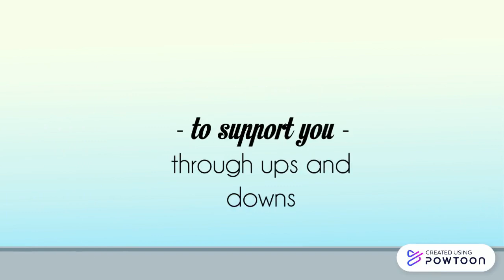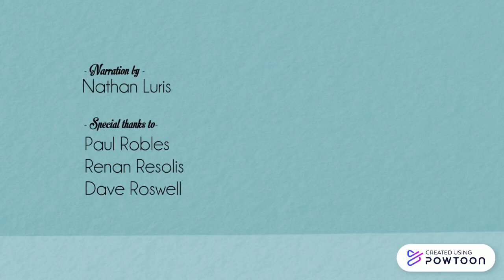Ano ang Counseling?